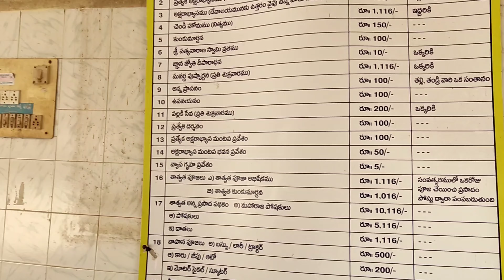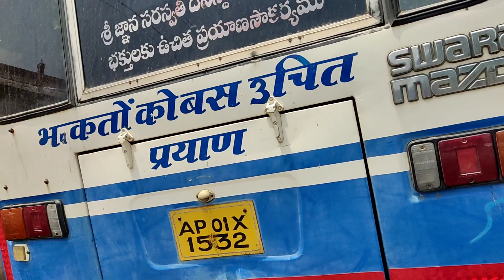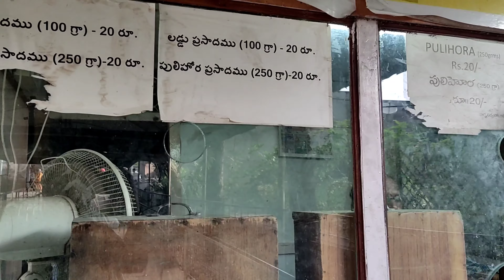Sri Gnana Saraswati Temple in Basara || Basara Vlog by Hima Vantalu